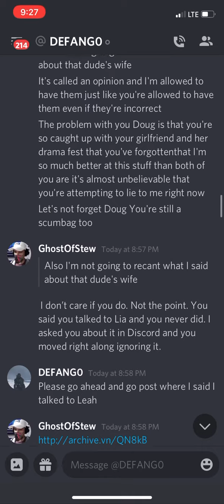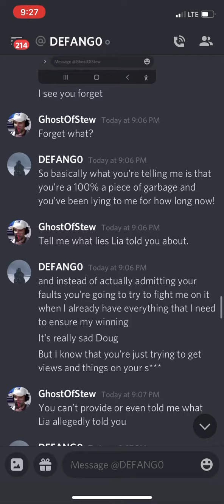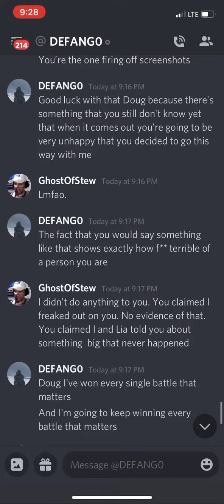Defango DM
Defango tried dragging me into a fight with Ron the Dog Man. I ignored it. Defango then claimed that myself and Lia “told him” all about Ron’s “lies”. When I confronted Defango on this, he loses his shit. First he says he has all of the evidence to prove it, and then says all of the evidence is gone, lost on the Illusive Man account. Fact is, he never talked to Lia.

Defango recently said that a different Ron (someone named Ron Frey) was a friend of mine. I never met a Ron Frey. And I’ve only ever spoken to Defango about Ron the Dog Man. Frey lives in Texas, Dog Man does not. But Defango always knew we were talking about Ron the Dog Man from the start.

So he knowingly lied. Was forced to retract. Then claimed that I actually knew all of them all along. (Basically a retraction on his retraction).

This DM is from March. It’s been private since then.